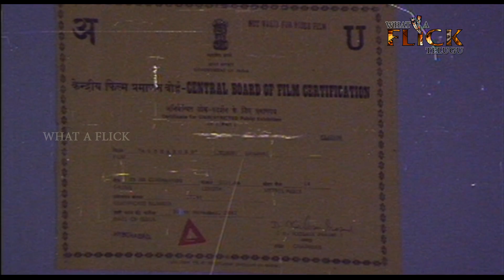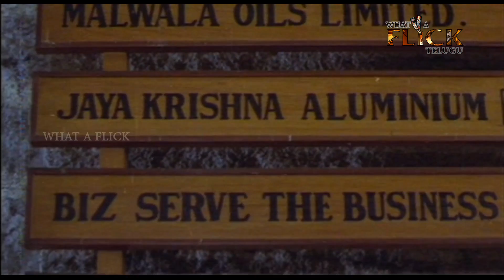ALEXANDER || అలెగ్జాండర్ || SUMAN, VANI VISHWANATH ACTION FLICK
SUMAN the karate king of south so called was into keen action movies through out. Alexander could well be one of the most liked ones from all of them and could count at top 5 in his rank. A very studios family oriented good guy living a sain life with a low profile and small happiness becomes a deadly don. The movie takes dramatic events and fighting the odds Suman Introduction Scene From Alexander is a well made peice of entry, Vani Vishwanath the costar with suman at the focal point was one of the hot actresses watched well in with big heros shared the podium with suman, Kotasrinivasa Rao the bad guy, K.Ranga Rao and others make the crew.

Director : K. Ranga Rao.
Producer : K. Satyanarayana
Banner : Varun Movies